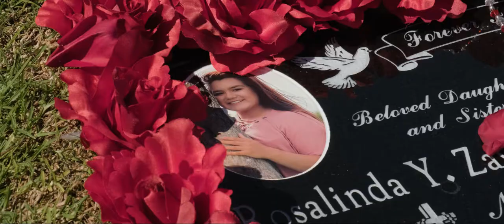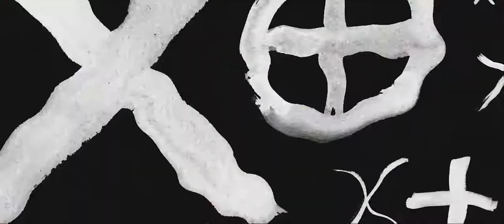ROYAL RZ3 SOCIETY 805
Sometimes life takes you to paths unknown. Nobody ever plans for tragedy to happen. Our family has gone through the most unimaginable.  There's no changing that! We have been added to a club that no one chooses to be part of, 'Parents of an Angel ". Only God knows why. She has left us in life, but will never leave us in spirit. Her job continues here... looking out for us, making us laugh through  all her wonderful  memories,  through her love of music,  and we can go on and on. Everyone who knew her, have their own wonderful memories.  She will always be alive in our hearts.
Royal Society... RZ3 RosalindaZavala3. Royal isn't just another car club.bit stands for what Rosie stood for... Friends, Family and Loyalty. She would invite all who shared her same views. She would stand by them through thick and thin. Royal Society is a family, and through them RZ3 Our Rosalinda will always live on!